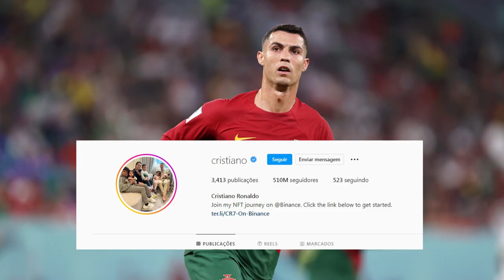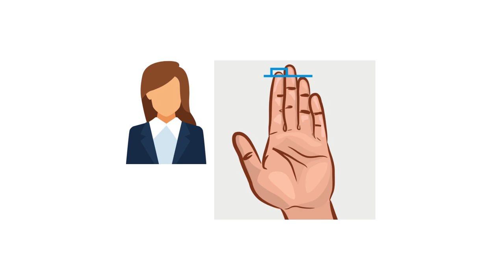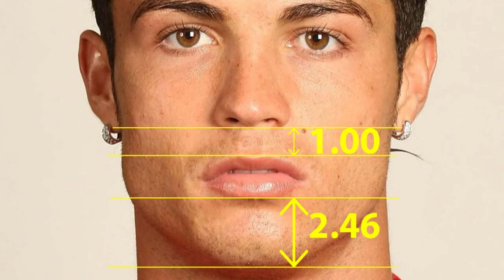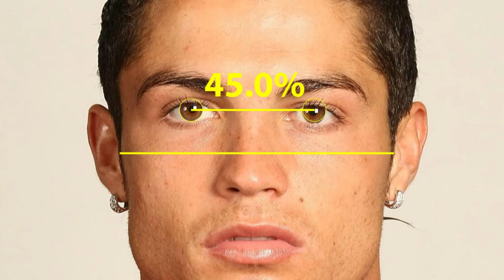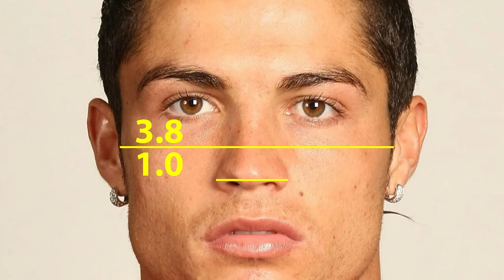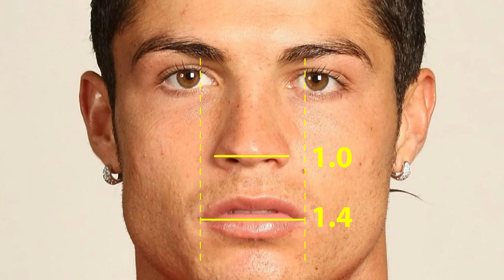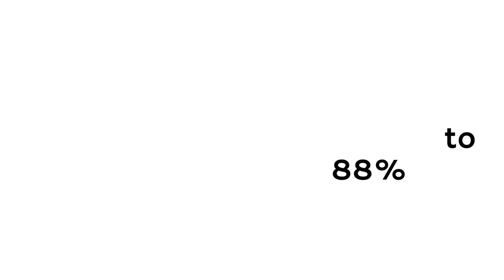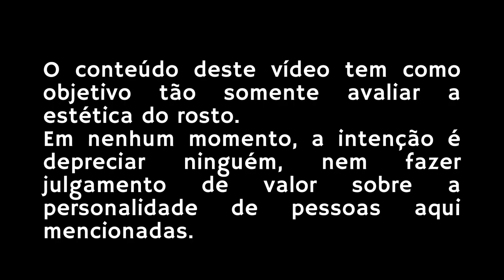O que faz Cristiano Ronaldo tão atraente? Analisando a beleza do melhor jogador de futebol do mundo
Cristiano Ronaldo é um dos maiores jogadores de futebol do mundo. E atualmente ele está disputando a sua 5ª edição da Copa do Mundo. O que faz Cristiano Ronaldo tão atraente? Que características o fazem masculino e dominante? De que forma a sua aparência pode influenciar o desempenho dele em campo? Vamos analisar a beleza de Cristiano Ronaldo e descobrir o que o faz tão atraente.